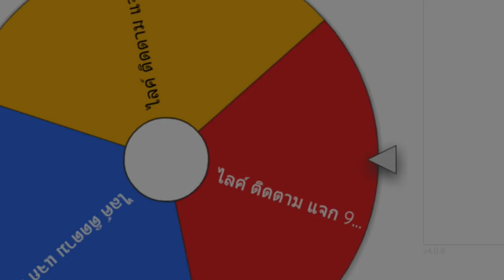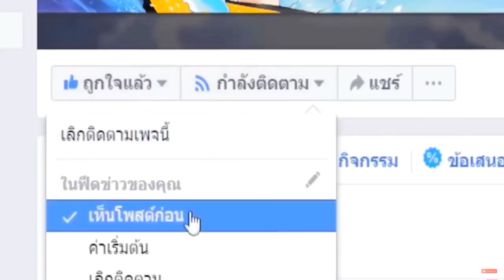จะเกิดอะไรขึ้น!! แข่ง บ้านราคาถูก! ไป บ้านราคา 1 ล้านบาท อันไหนดีกว่ากัน!?? 😂[Minecraft การ์ตูน]